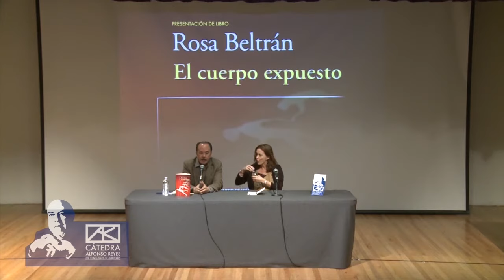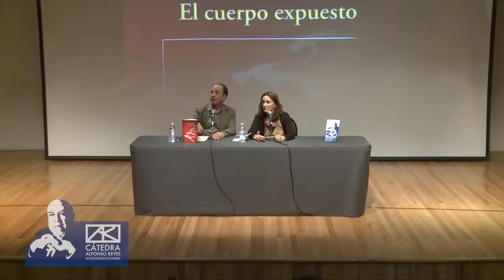Presentación del libro El cuerpo expuesto de ROSA BELTRÁN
Conversación con Rosa Beltrán y Eduardo Parrilla